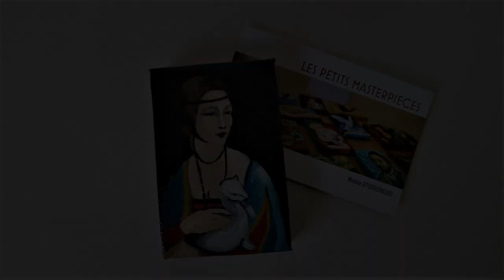Mini Canvas Painting Time Lapse - Lady with an Ermine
Mini Canvas(7x5cm) painted by my hand with oil colours!
Here above, a time lapse of the making of the Lady with an Ermine by Leonardo da VInci.

Like my Page on Facebook : Les Petits Masterpieces